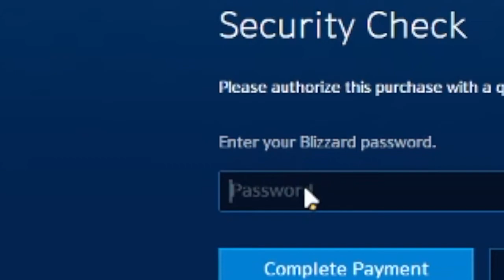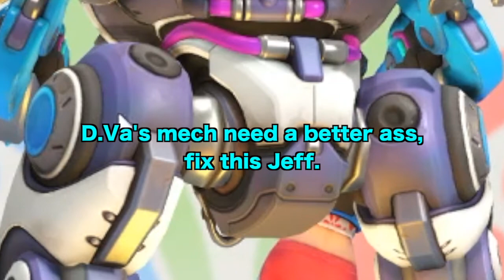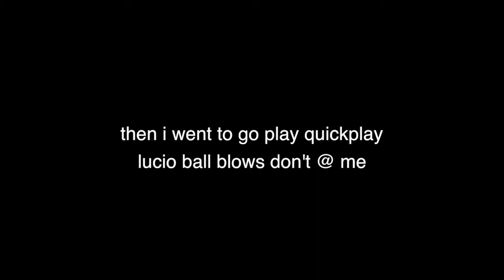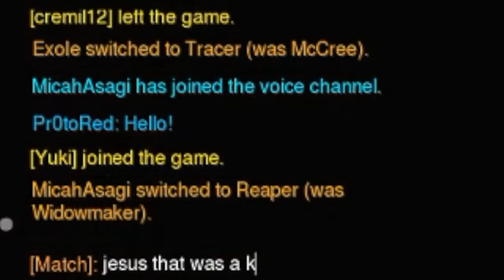Lucio-oh-oh-oh-oh-oh-oh-oh-oh (also lootboxes)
Click These! (I mean or don't, you have free will.):
Twitter: STILL BANNED FOR NO VALID REASON